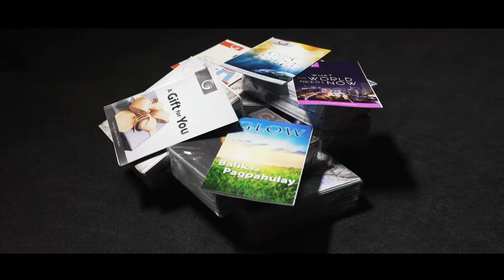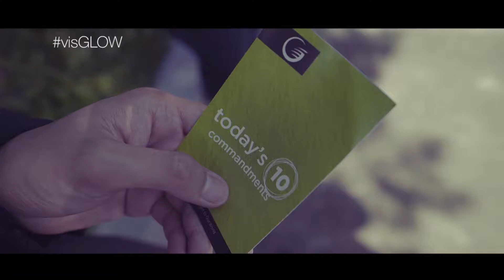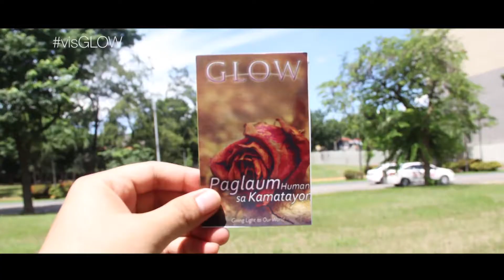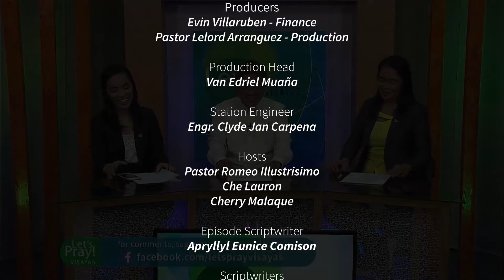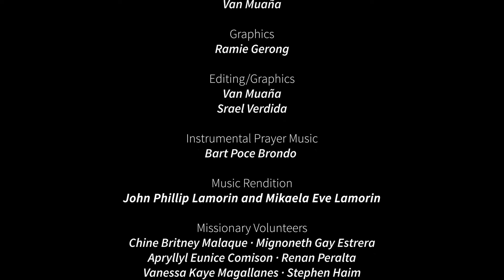LetsPrayVisayas Season 4 Episode 13